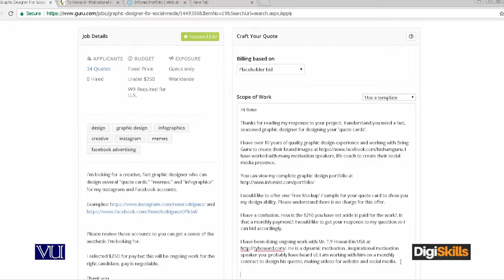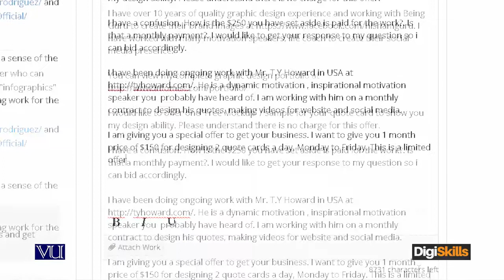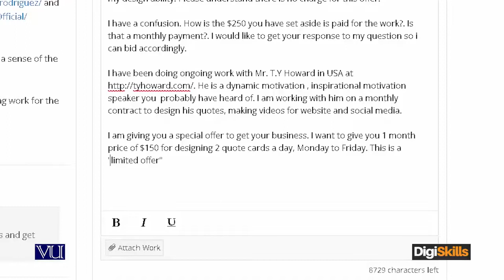iv Special offer - freelancing by digiskills – digiskills